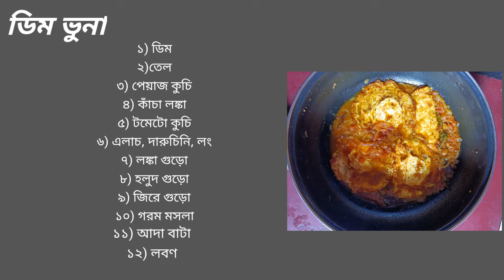কিভাবে ডিমের ভুনা বানাবেন খুব অল্প সময়ে । How to roast eggs in a very short time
How are you? I hope you will be fantastic. This is our first cooking video . The name is roast eggs. Its very delicious and spicy. Full details show in this video . Have a good day.